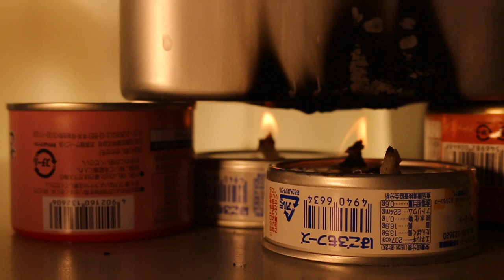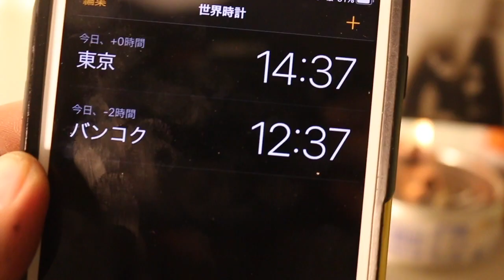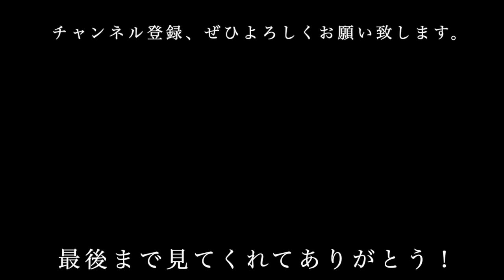【実験】シーチキン（ツナ缶）の油で火を起こし、ご飯が炊けるのか？という実験をしてみました。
トッカグンの実験動画は、こちら。
今回の動画は「シーチキンの油で火を起こし、ご飯が炊けるのか？という実験」。うまくいけば、キャンプ旅のお供とか良いなと思い実験してみました。はたして…。